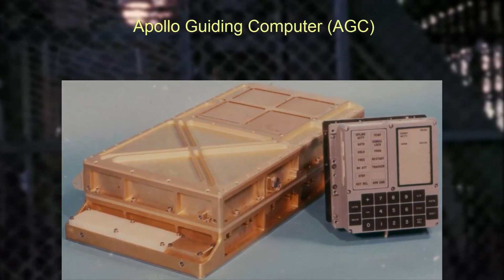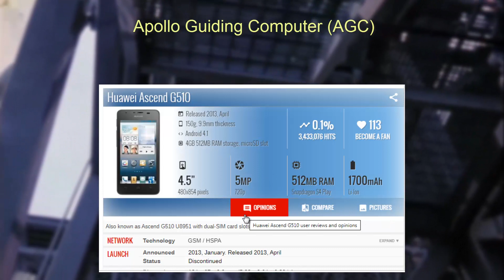Como Era El PC del Apolo 11 Que Llevo El Hombre a La Luna - Capsula Digital #1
La tecnología de la década de 1960 jugó un rol clave en llevar a los primeros hombres a la luna. Sin embargo, como muchos han apuntado, los equipos eran menos poderosos que un smartphone corriente de hoy. De hecho se parecerían más a una calculadora.

El computador responsable de las misiones Apolo fue el Apollo Guiding Computer (AGC), diseñado por el MIT Instrumentation Laboratory y fabricado por Raytheon, y uno de los primeros computadores en usar circuitos integrados – considerado el primer “sistema embebido”.

El equipo tenía 2048 palabras de memoria RAM y 36.864 de memoria ROM. La longitud de las palabras era de 16 bits. En comparación con algo más actual, un PC IBM XT de 1981, con un procesador 8088 de Intel, tenía 8 veces más memoria que el AGC. Un procesador de smartphone de 1000 mhz y 512 MB de RAM, tiene 100.000 veces más RAM que el AGC (que corría a alrededor de 1 mhz).